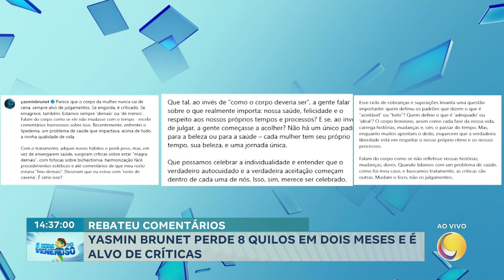Yasmin Brunet perde 8 quilos em dois meses e é alvo de críticas